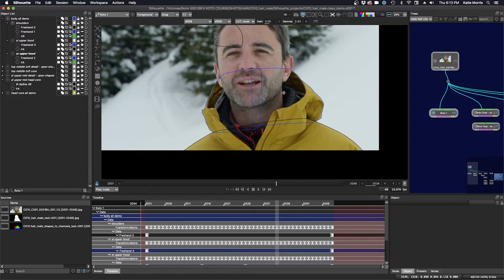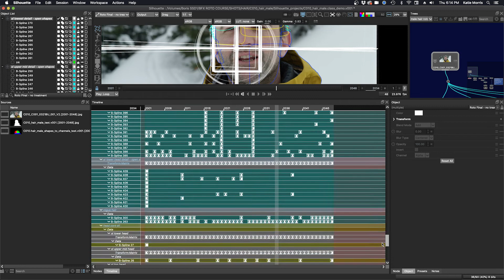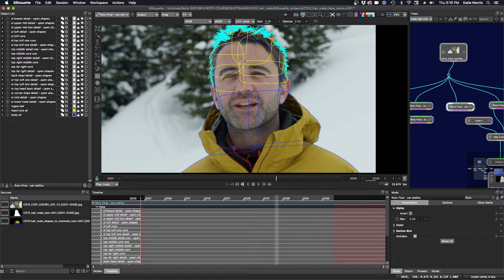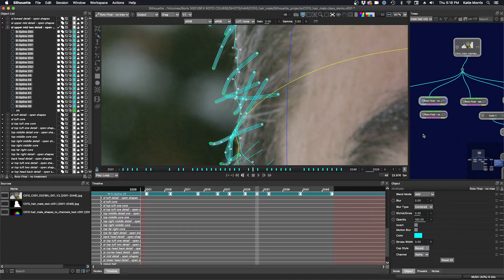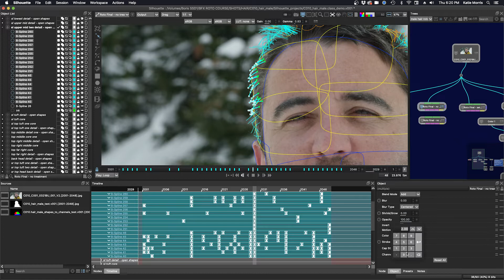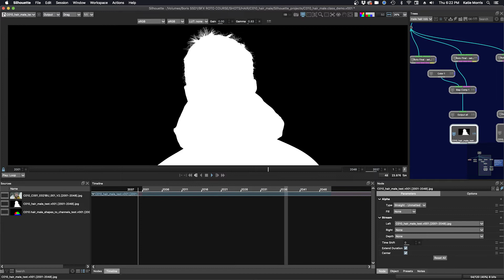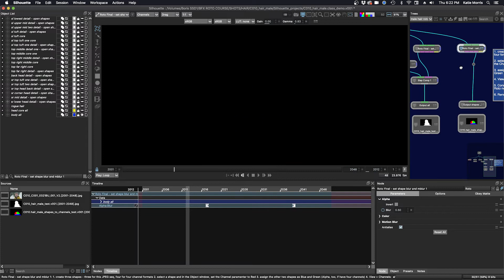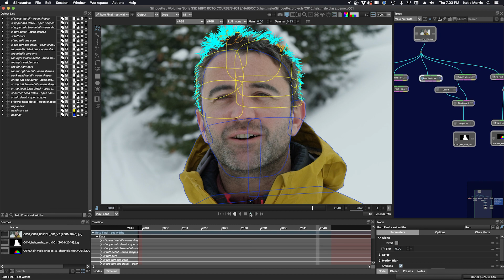Silhouette Essentials Roto - 06D Final review [Boris FX rotoscoping]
This is the free version of Silhouette Essentials - Roto with Katie Morris, digital VFX artist and trainer.  In this final part of this class, we review the final roto node, and learn some last tweaking techniques when working with open splines.  For the final render, we learn one new method to take out multiple segments out as separate areas to a simple color rendered file.

Chapter List
00:10 Reviewing the final node tree
03:01 Selecting all end points
07:25 Shot review
08:11 Rendering shapes to channels
10:41 Conclusion

Footage is provided courtesy of FASTFOKUS ) Special thanks to Damien Vergez for his contributions.